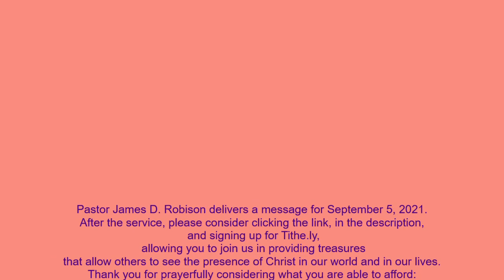Good Shepherd UCC, Slatington PA-September 5, 2021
Pastor James D. Robison delivers a message for September 5, 2021.
After the service, please consider clicking the link, in the description,
 and signing up for Tithe.ly,
 allowing you to join us in providing treasures
that allow others to see the presence of Christ in our world and in our lives.

Marion Straub, Organist
Beth Kutzner, Chancel Choir Director